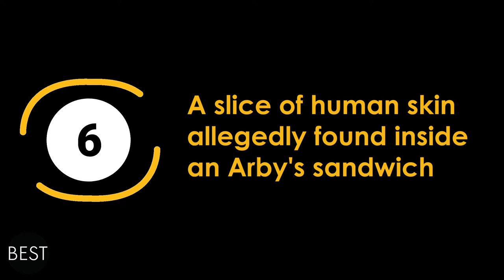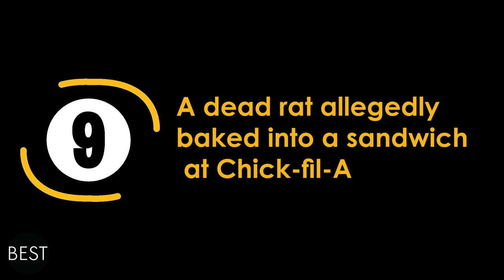Warning! Do Not Watch While Eating: Most Disgusting Things Found in Fast Food! The Bestest Channel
We love going fast food restaurants, but let's see if you'd still end up buying a burger after you discover all these disturbing things found in food!